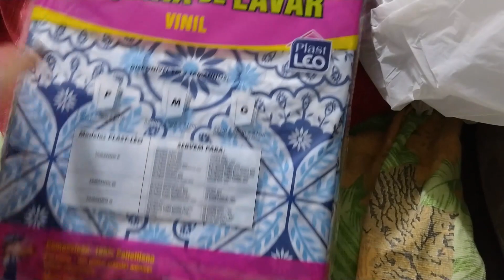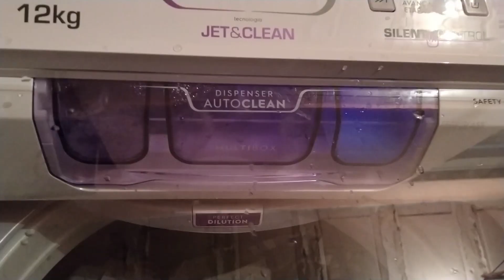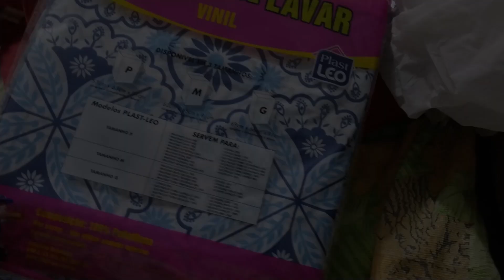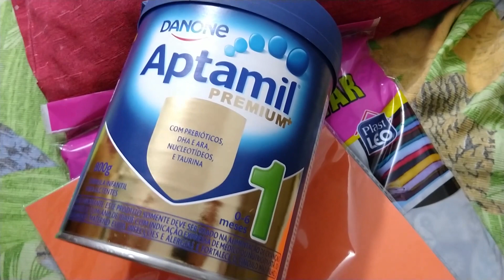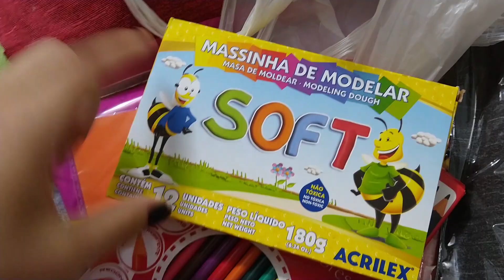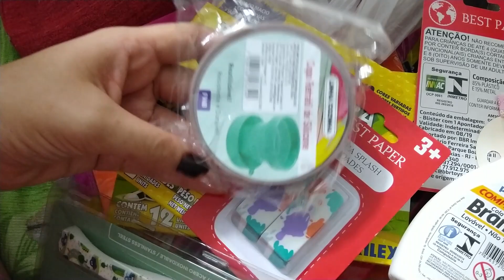NOSSA MÁQUINA NOVA/COMPRINHAS /MELHOR RECHEIO DE CHOCOLATE PARA BOLOS/CONHECI MINHA AMIGA DOS EUA